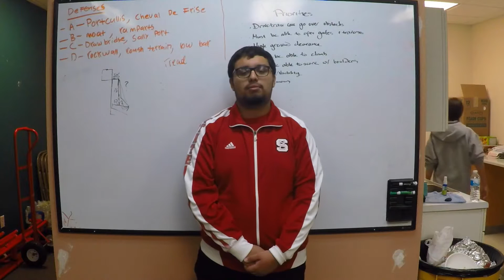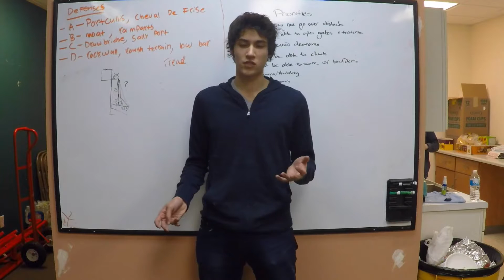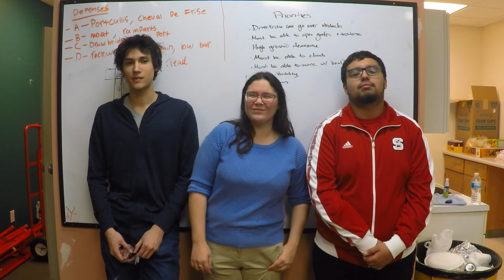2016 LGFCU H.S. Prize for Innovation Finalist: Wake STEM Early College High School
Innovation Corps
Wake STEM Early College High School
Mentor: Evan Farkas, Social Studies
Captain: Debbie Hagen